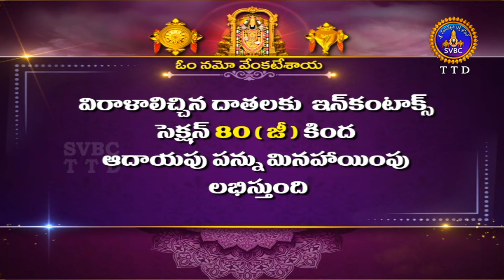Lakshmi Jayanthi Mahalakshmi Pooja || SV Vedic University ||Tirupati || 25-03-2024 || SVBC TTD